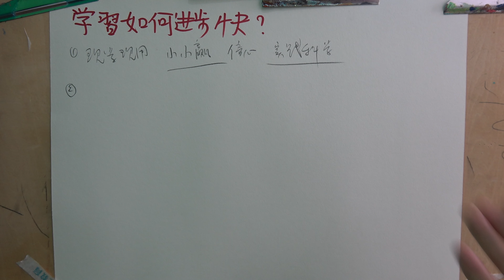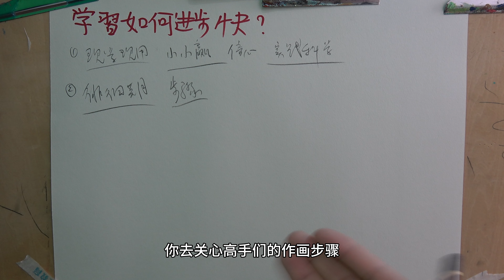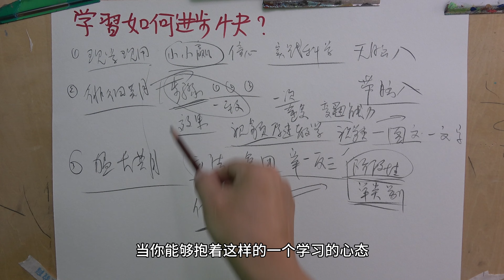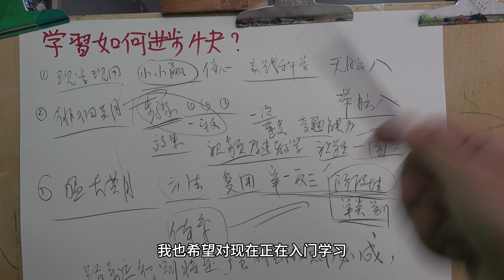素描进步慢怎么办？零基础素描教程